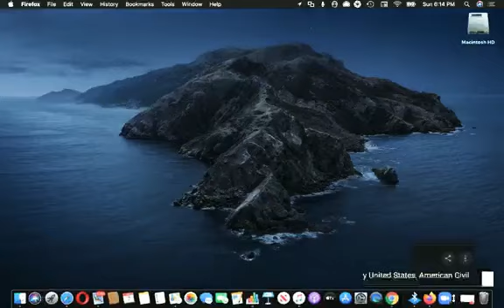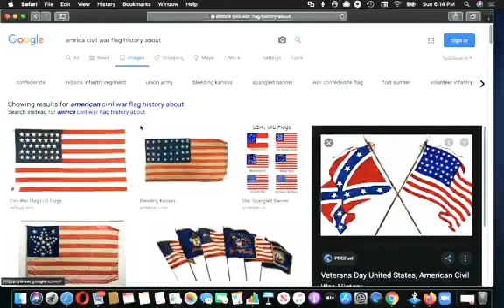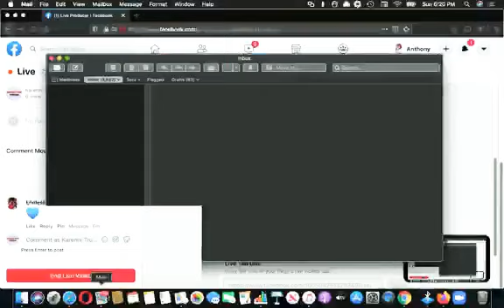today let talk about bad amrica and good amrica